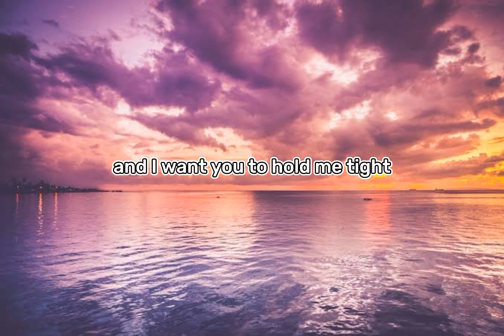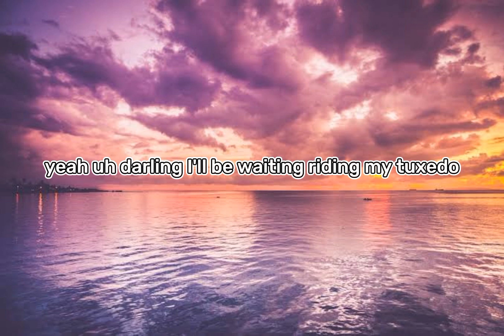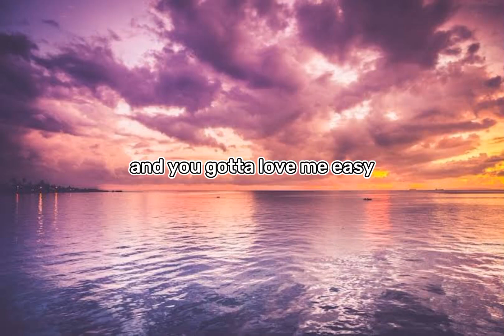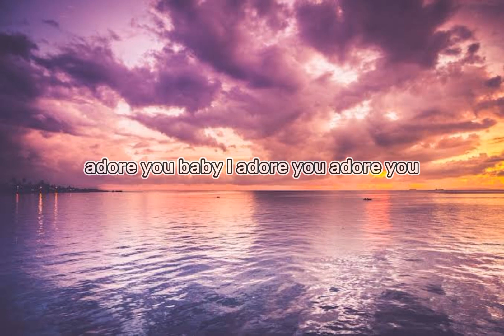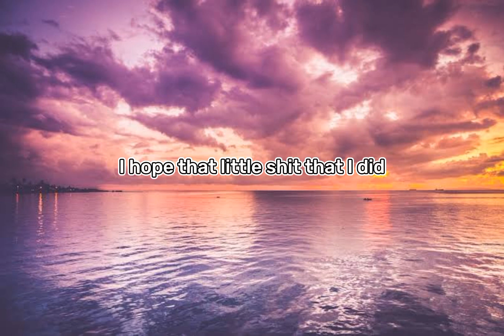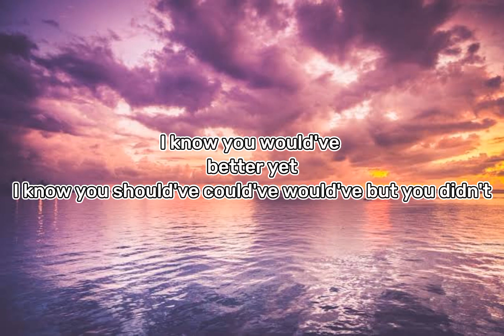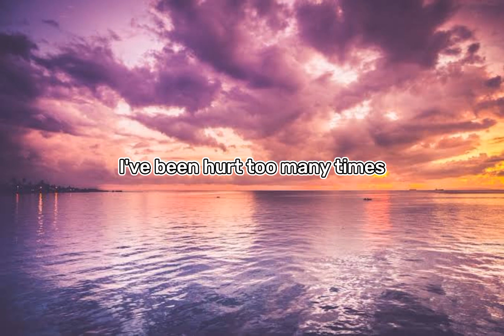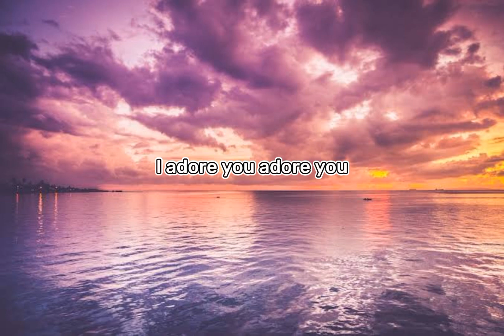Toosii - Love Me Easy (Lyric Video)